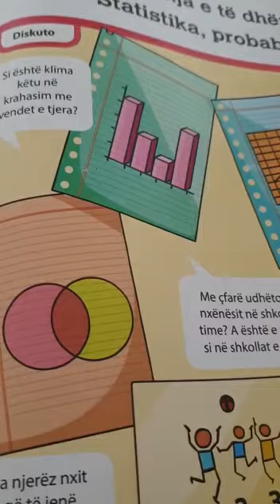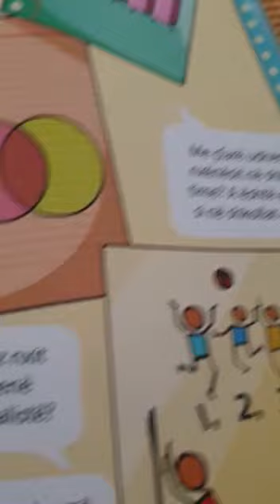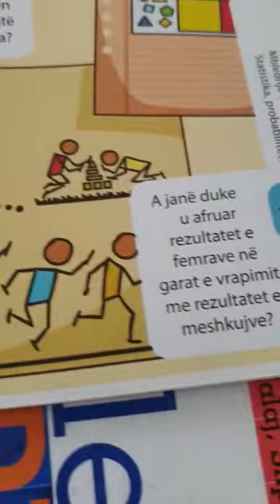Matematikë 6: MBLEDHJA e të DHËNAVE-STATISTIKA-PROBABILITETI - 11 Maj 2020 - 1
Mësuese: Mirjeta NAKU